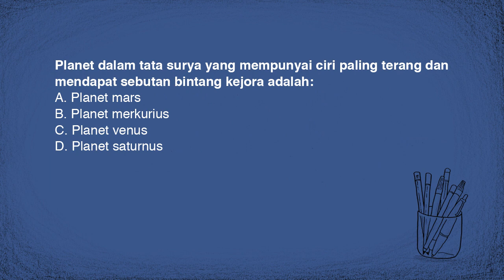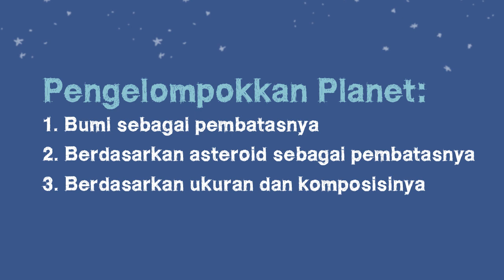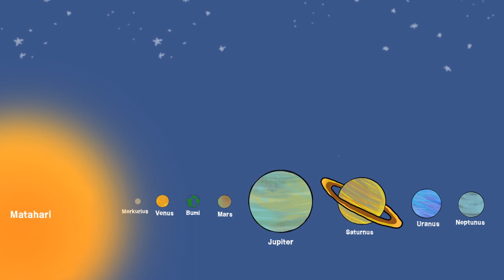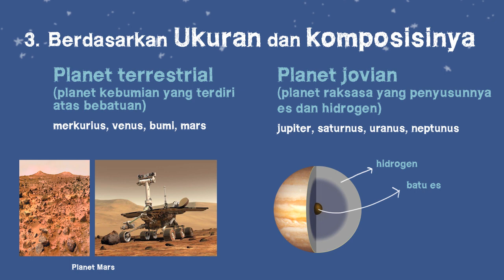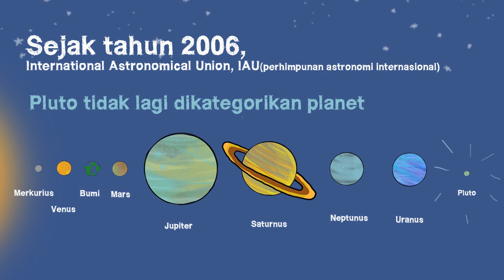SD IPA (Kelas 6) - Mengenal Planet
inibudi creates education video for Indonesian student
inibudi membuat video pendidikan untuk siswa sekolah di Indonesia